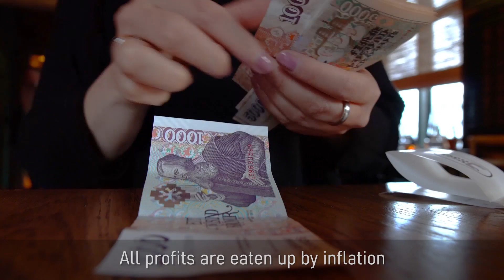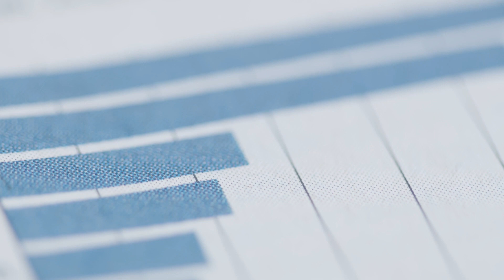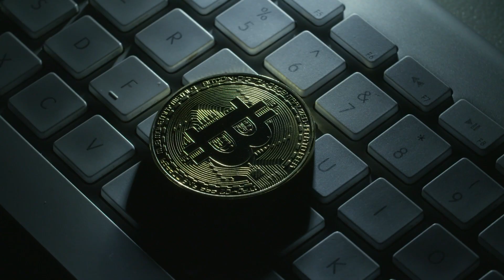Pension savings program | ENG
🔥 Blockchain Digital Capital - Professional solutions for digital asset investors based on smart contracts on the Etherium blockchain.

On the channel you will find reliable and profitable investment tools for people who want to invest in the cryptocurrency market and be confident about tomorrow!

Leave any questions in the comments of the video 👇👇👇